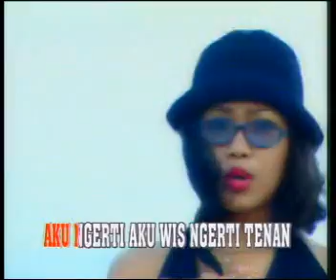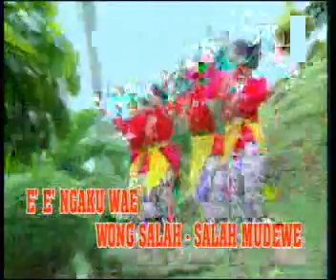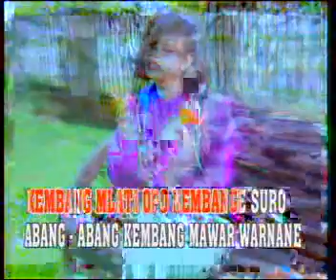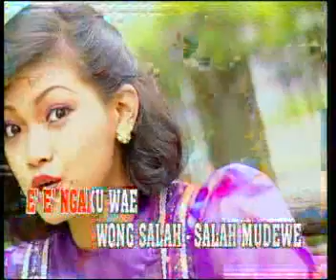WELO WELO#DIAN ASTRINA#DAERAH#LEFT